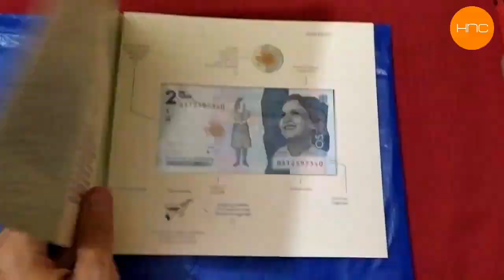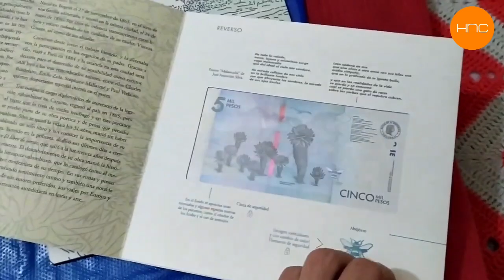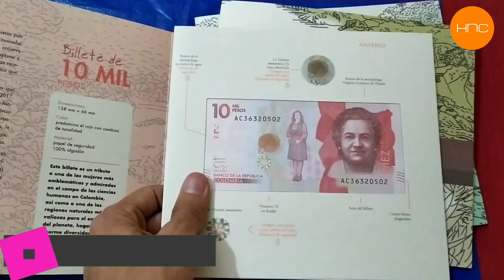BLISTER BILLETES DE COLOMBIA NUEVA FAMILIA